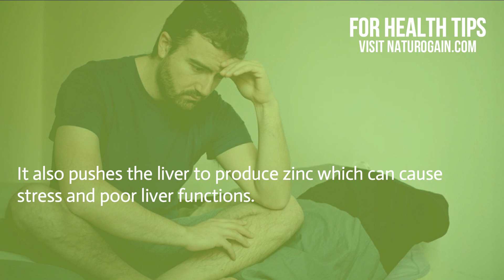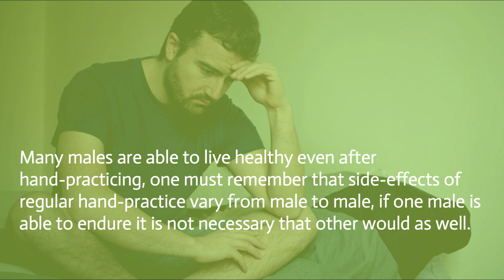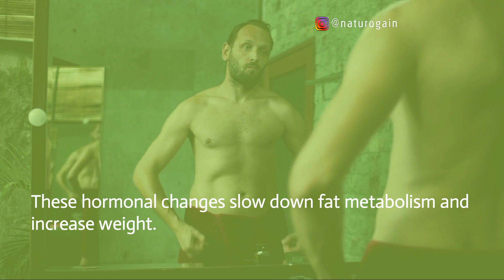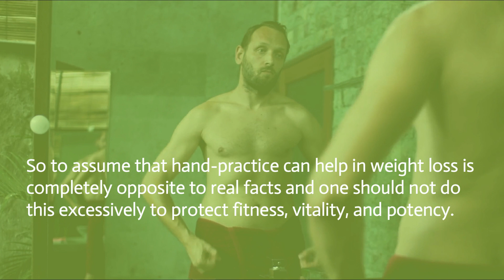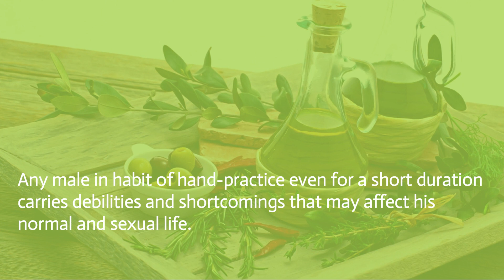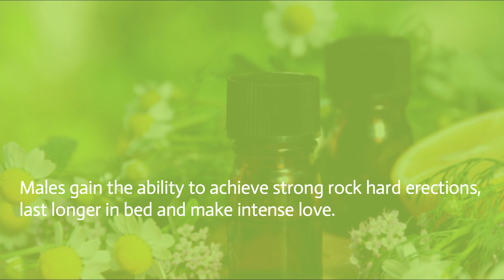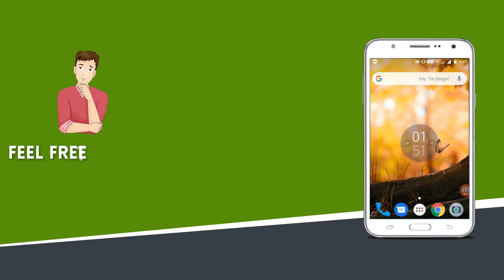Masturbation Effects on Male Health and Recovery - 5 FAQs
Use of NF Cure, Shilajit capsules and Mast Mood oil are the best natural supplements that cure side effects of excessive hand practice in males.

Know about the disadvantages of releasing sperm daily and wasting sperm is good or bad.

You will know about the effect of overhand practice on male health.

If one person does self-stimulation regularly does it cause kidney pain, pimple or lose weight.

All your doubts will get resolved in this video.

This men's health video covers below topics in detail –

• What Happens If We Release Sperm Daily
• Can Excessive Hand Practice Cause Hair Loss
• Can I Lose Weight By Self Stimulation?
• Does Over Fapping Cause Pimples?
• Why Do I Feel Pain In My Kidneys After doing Hand Practice?